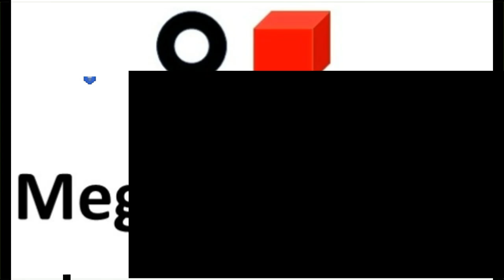Batman Arkhan Knight ep #12 PT-BR - DCPG pegando fogo 🔥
Obg!